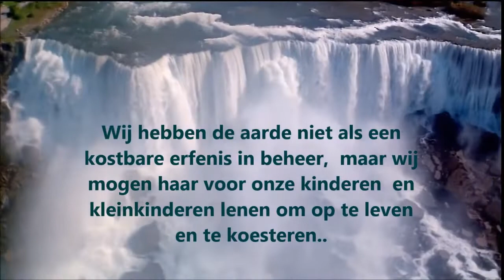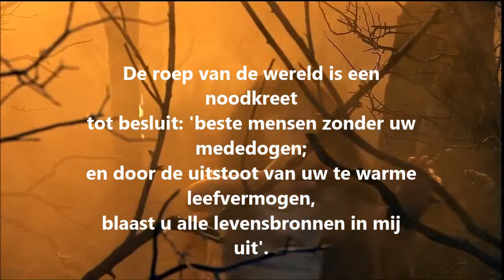Michael Jackson Earth Song by Aafke Stolze